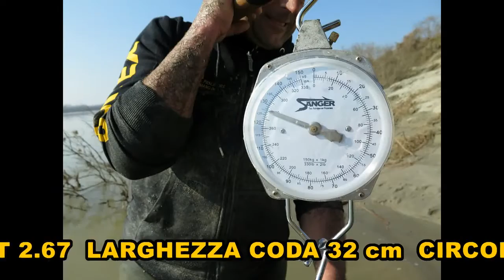Largest catfish - new world record 2015 from Italy - 2,67m & 127 kg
Caught in Italys largest river Po - 1,67m & 127 kg